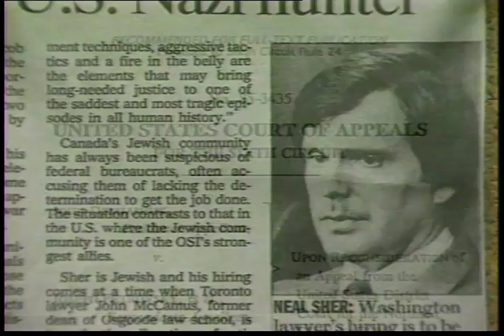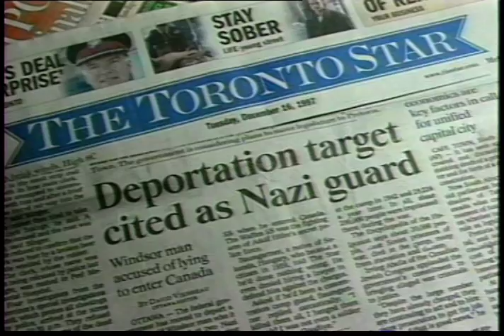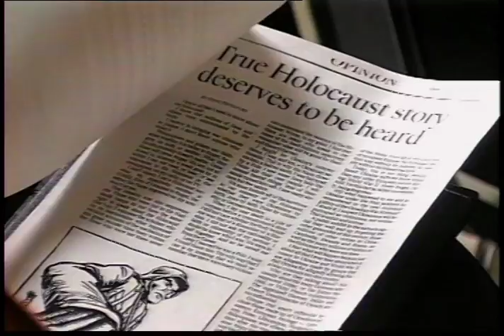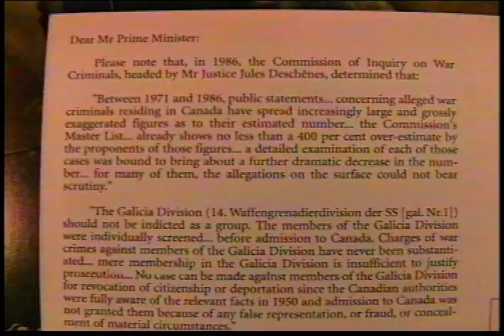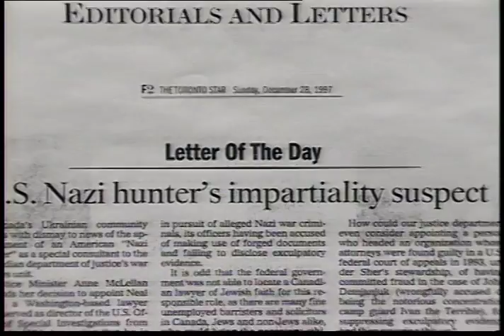Kontakt TV: January 10, 1998 (#618) | 3